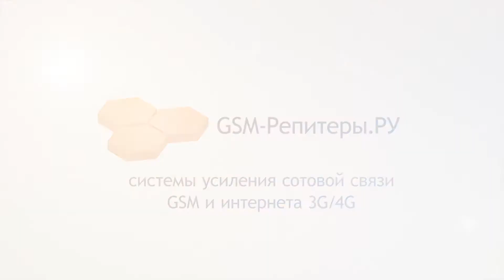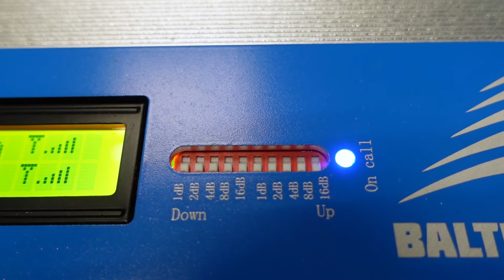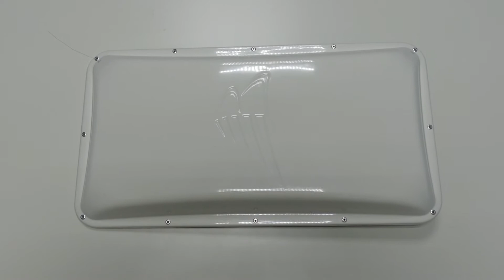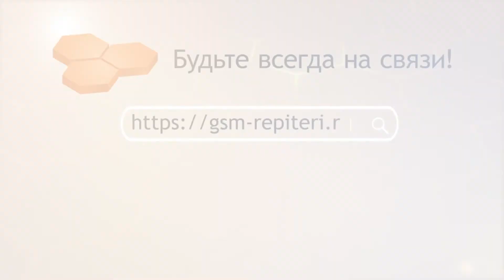Baltic Signal BS-3G-75-kit — стабильная сотовая связь и 3G-интернет!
Гость сегодняшнего выпуска — комплект оборудования от Baltic Signal для усиления 3G-связи стандарта UMTS-2100. Репитер 3G, антенны и кабели, включенные в состав готового решения, помогут справиться с проблемой нестабильной связи на площади до 400 кв. м. Мощная уличная антенна позволяет принимать сигнал оператора на удалении до 15 км от базовой станции. Благодаря понятной и доходчивой инструкции комплекта, разобраться с установкой и настройкой системы не составит большого труда. Подробности о комплекте Балтик Сигнал — в нашем новом видео!